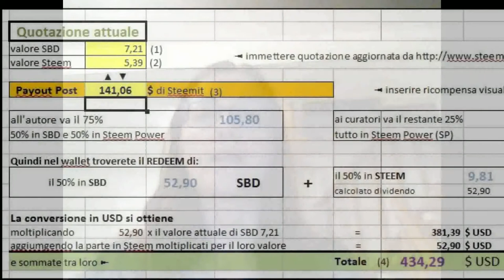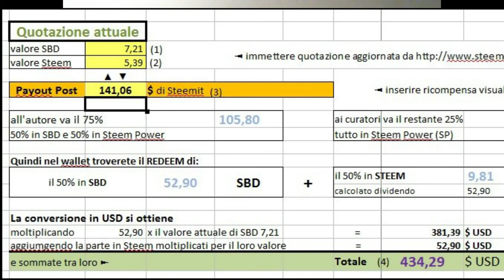STEEMIT : COME CALCOLARE IL GUADAGNO IN DOLLARI AMERICANI